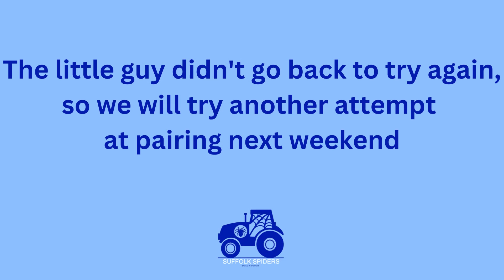P.Murinus (OBT) Pairing 1st Attempt - 13th August 2023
Our 1st attempt at pairing our Pterinochilus Murinus' (Orange Baboon Tarantula) here at Suffolk Spiders.

Here's hoping we had a successful pairing.

Enjoy the commentary, it's particularly funny in places.